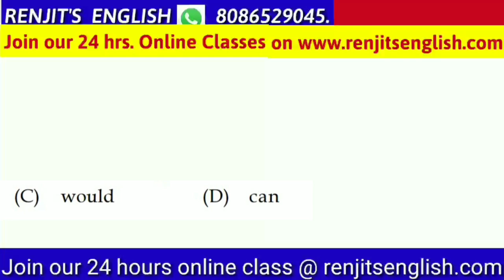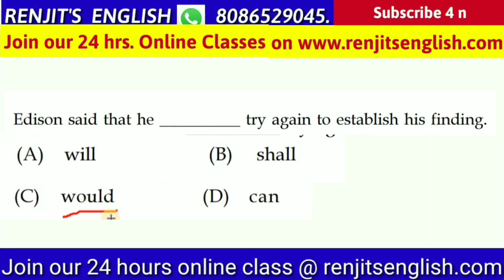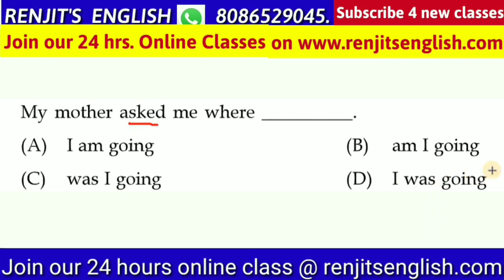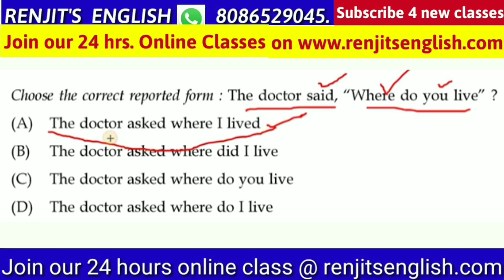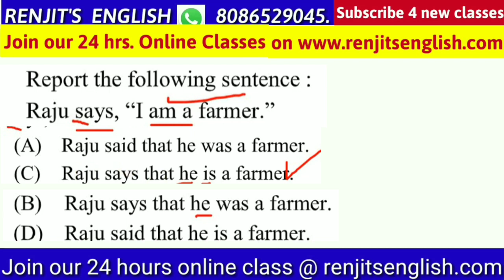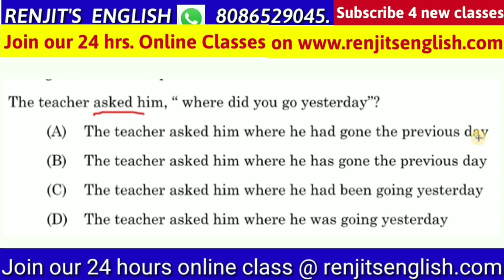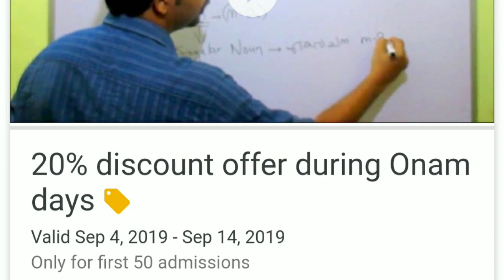Kerala PSC 2019 ൽ Reported speech ൽ നിന്നും ചോദിച്ച ചോദ്യങ്ങൾ | Part 01 | VEO EXAM SPECIAL